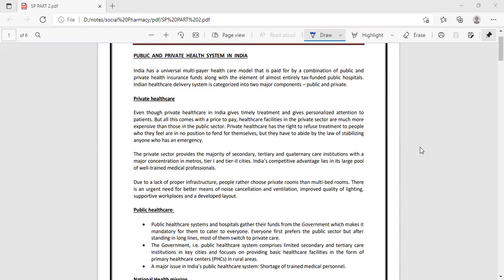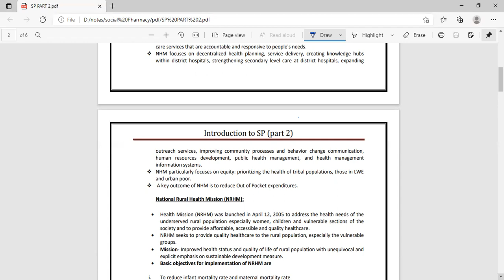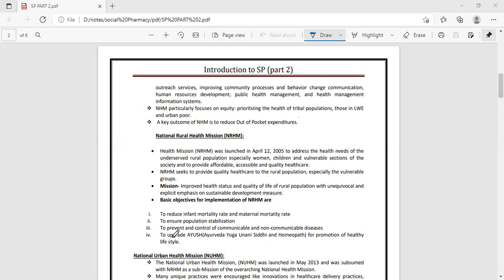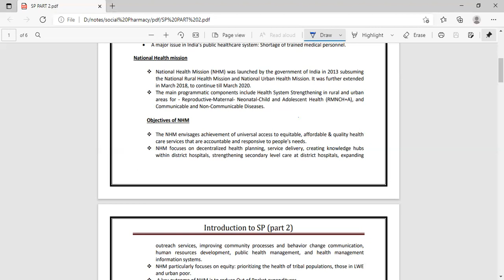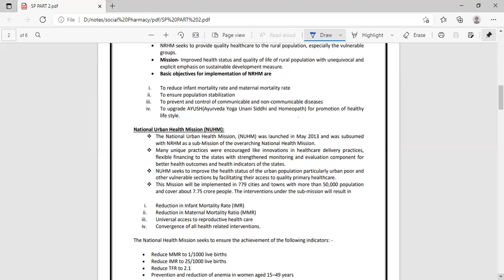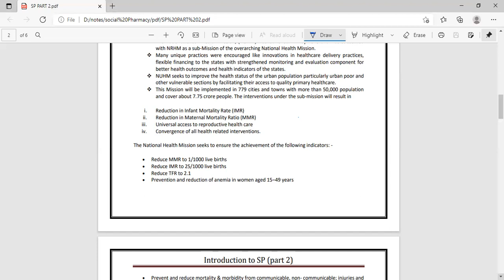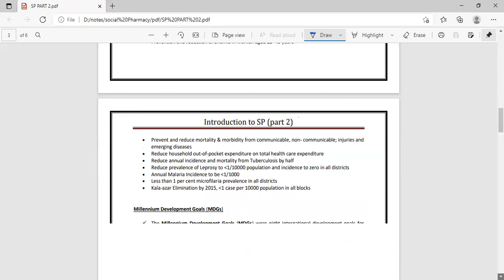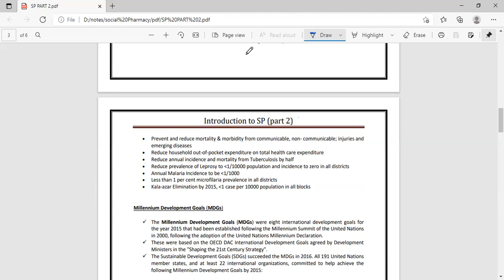social pharmacy # D Pharm 1st year# National health mission and Millennium development goals